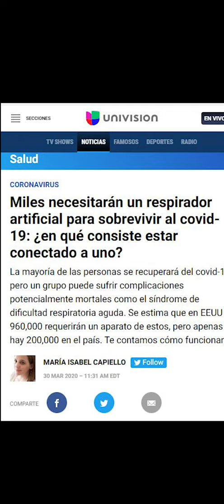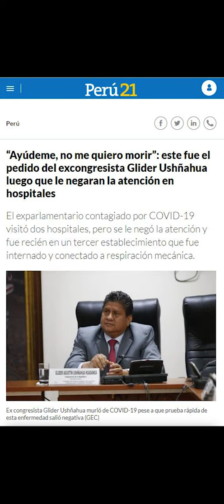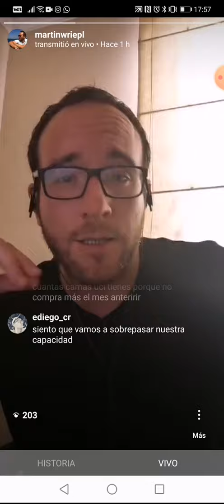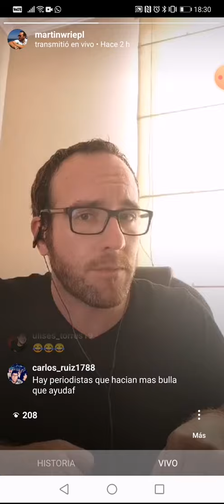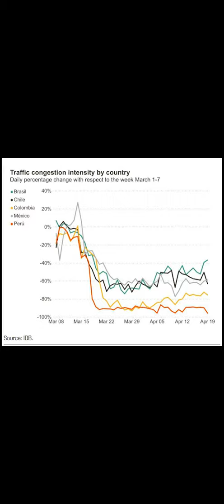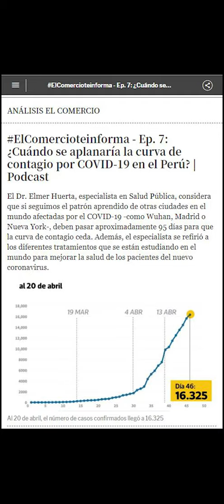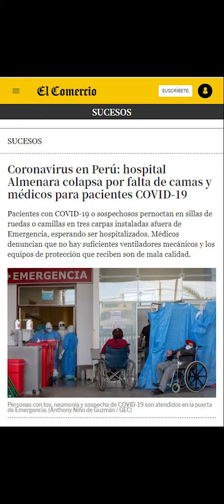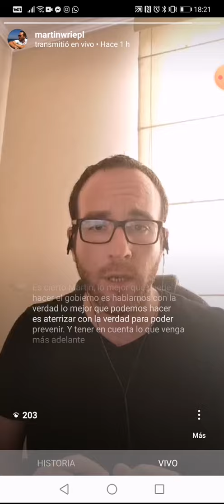Sincerando los números. ¿Estamos peor de lo que nos decían?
En sólo dos días, el número de pacientes que dependen de ventiladores mecánicos para sobrevivir se dobló. ¿Cuántas camas de cuidados intensivos quedan? ¿Hemos ya empezado a vivir las semanas más duras de la pandemia? Los dejo con nuestra última conversa en IG Live.